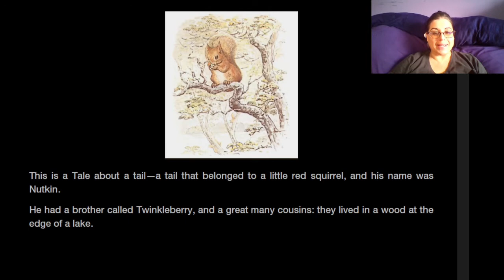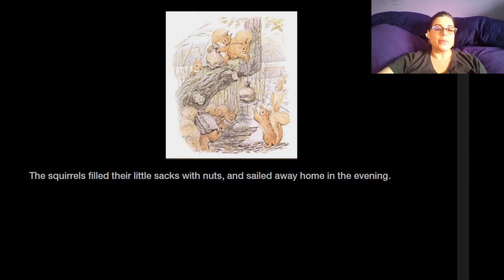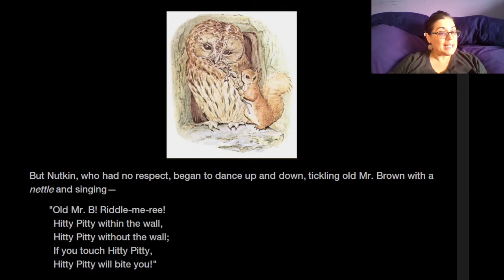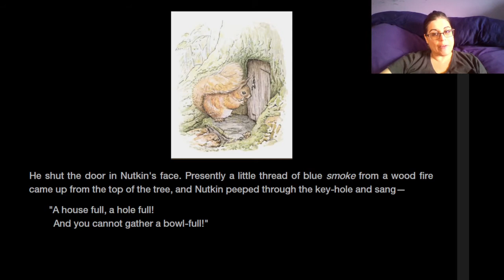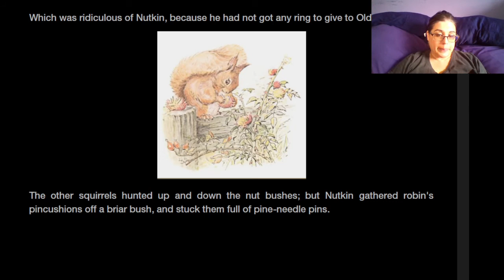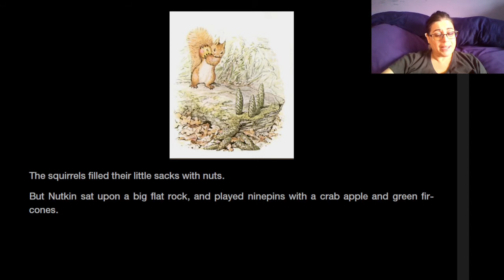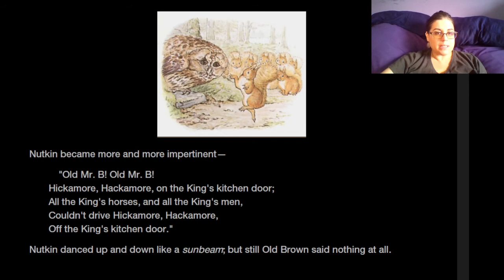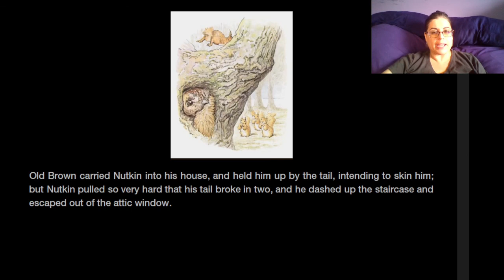Mrs. Perini Reads "The Tale of Squirrel Nutkin" by Beatrix Potter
Join Mrs. Perini from PPS Banksville and PPS Woolslair in this read aloud of "The Tale of Squirrel Nutkin" by Beatrix Potter (Grades K-5).